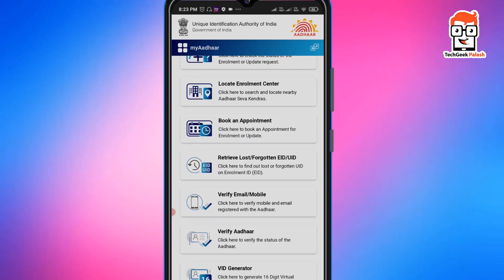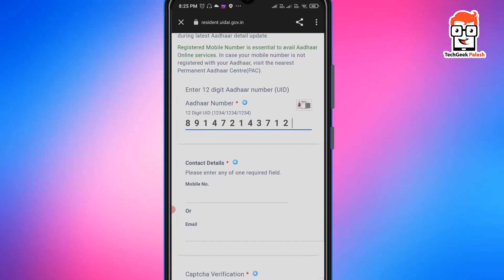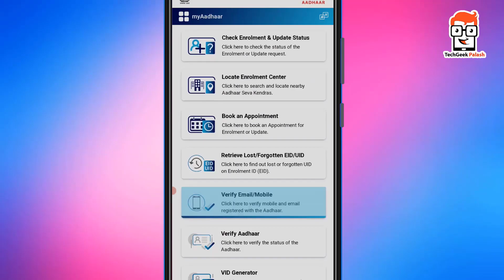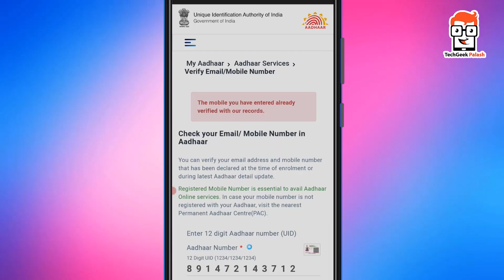আঁধার মোবাইল লিংক করার আগে অবশ্যই চেক করুন | check before aadhar card mobile number link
আঁধার মোবাইল লিংক করার আগে অবশ্যই চেক করুন  | check before aadhar card mobile number link | How To Know Which Mobile Number Is Registered In Aadhar Card | Aadhar Mobile Verification  |  Check Aadhar Card Linked Mobile Number Process || mobile number update

Topics covered in this video :
আঁধার মোবাইল লিংক করার আগে অবশ্যই চেক করুন
check before aadhar card mobile number link
techgeek palash
Check Aadhar Card Linked Mobile Number Process
mobile number update
How To Know Which Mobile Number Is Registered